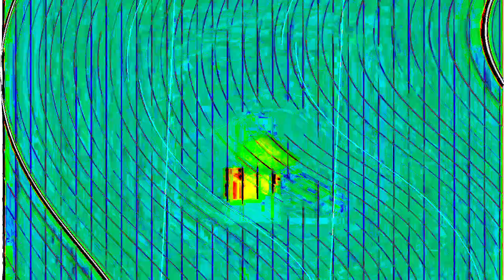[EPILEPSY WARNING] Movie 24 01 15 12h26m05s